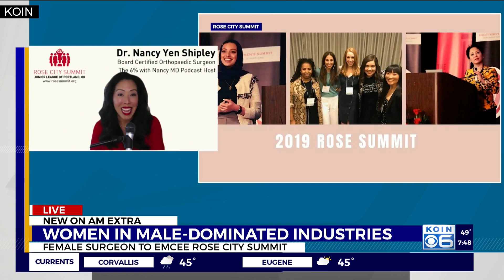Female surgeon, podcast host to emcee Rose City Summit